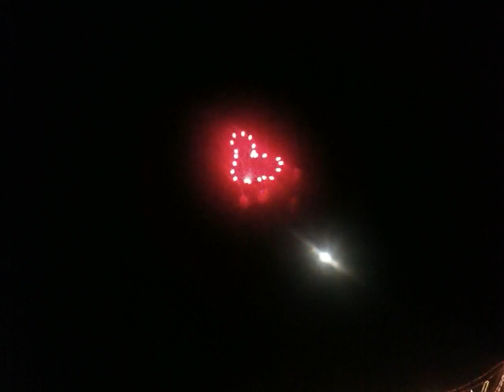Terracina Madonna del Carmine 2011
Fuochi d'artificio , Festa del Mare Terracina 2011.